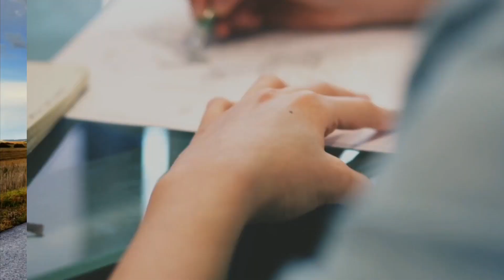Raah Fine Art Classes Horse Painting (Final Part -5)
Hi. Guys... this video about Raah Fine Art Classes Horse Painting (Final Part -5)
Camlin Kokuyo Fabrica Acrylic Ultra Color, 15ml, 10 Shades
Pidilite Fevicryl High-Quality Acrylic Fabric Colors (Sunflower Kit, 10 x 15ml)
JOIN US & SUPPORT US
Download Entrances Preparation Book for BFA, NATA, NIFT, CET, with Answers In English Edition
बी.एफ.ए, एम.एफ.ए, निफ्ट, नाटा, सीईटी प्रवेश तैयारी प्रश्न - उत्तर सहित हिन्दी भाषा मे
B.F.A Entrances Composition, Illustration, Logo Design, Advertising Design, Story Board Preparation References E-Book
RAAH has been actively serving the community since 2015 by managing a number of successful events to help Street, Blind, Disabled and Economically weaker section Children and others needy children from our society.

The RAAH has the organizational and process maturity to not only sustain its community service projects but also initiate new pilot projects from time to time. We take great pride in the transparency of our operations and publish our project report annually.

The aim of The RAAH is to fulfill the dreams of these children along with creating the constructive and education sensitive of nature and Fine Art with Education.
RAAH also provide home tuition regarding above said facilities to those children, who are physically challenged at their door step.
At present the RAAH has more than 40 economically weaker children and we are helping them to learn Fine Art with Education accordingly their class standards to achieve his/her goal. We are running RAAH with our own financial resources which are not enough to fulfill their requirement.
In Order to help these needy children, we would like to invite you to become member of RAAH.

To join for membership, the fee of 1st year is Rs. 2000/- and continuous years renewal,   subscription is Rs. 1200/-, after becoming the member of The RAAH, the I-Card will be issued to the Member along with his/her photograph will be printed on I-Card.
We will expend above funds/donations which we will receive by way of membership, will be spent for betterment/upliftment for needy children.  The funds/donations will be used for help of these needy children’s Education, Stationary, Events, Exhibition, and Competition and Camp/Workshops etc.
Members may also Purchase Arts and Crafts made by these children, So that these children will be helped and promoted and their courage will be enhanced.
The information of Event/Workshops/Exhibition etc. in Delhi, the same will be announced by The RAAH from time to time.
On the other hand if you have any kind of Waste Materials like:-School Bag, Pen, Pencil, Note Book, Sketch Book, colors and Stationary Material etc. you may also donate all these materials to the children by courier as above mentioned address or RAAH may also collect the same at your request.
It is told by great Artists that every child has charming art and educational ability but we need to show them the right way to achieve their goals/objectives, as the meaning of the RAAH – The Right Way
We are giving you assurance that with your supports, funds and donations by joining the RAAH will help to promote the Arts and education made by these children all over the India.
Look forward to hearing your positive response or any suggestions from your side to make The RAAH more effective to help the economically weaker children of our society.
For The Royal Academy of Arts Hope (The RAAH)